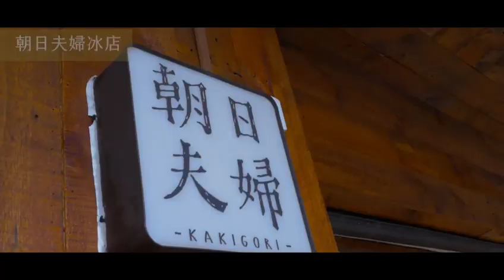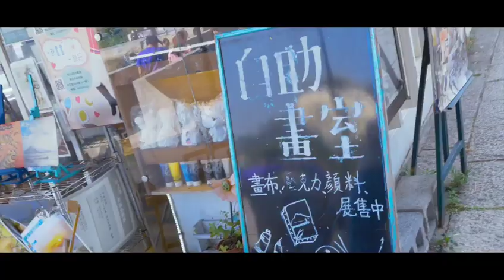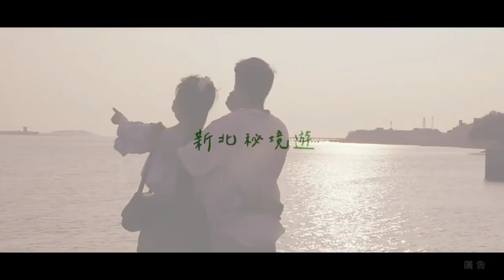【我的新北市】淡水第一漁港 (滬尾漁港)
🛥淡一漁港，舊名滬尾漁港
🐟是位於淡水老街末端的寧靜小漁港
🌊漁港雖小，但功能齊全，有供漁民作業的碼頭、突堤及還在營運中的上架場，這些都是老淡水人滿滿的回憶。
🎊曾榮獲「十大魅力經典漁港」殊榮的「淡水第一漁港」，不同於傳統漁港的老舊，近年來在新北市政府的大力規劃與整修下，串連碼頭、步道、腳踏車道、藍色公路還有吃冰、喝咖啡及剪髮的網美打卡點，讓淡水第一漁港有了 超乎想像 的美麗風貌。